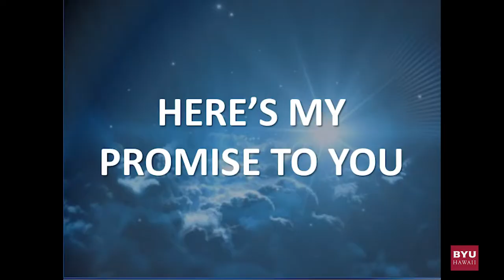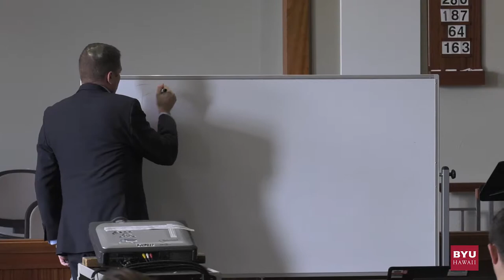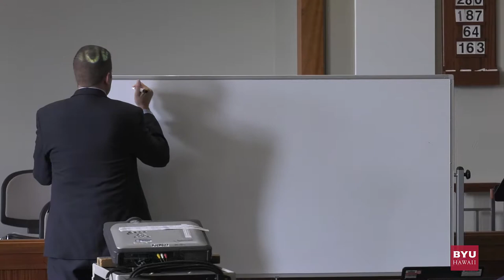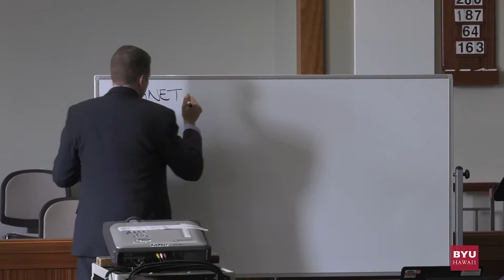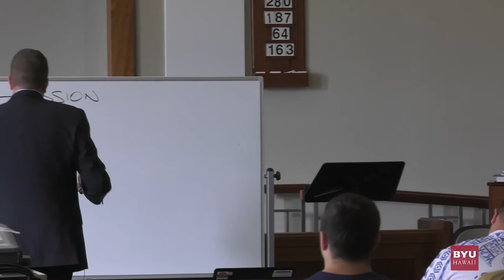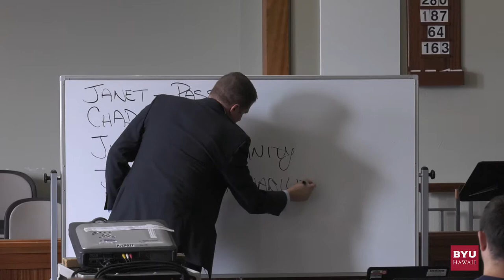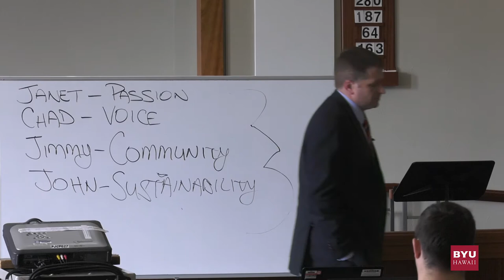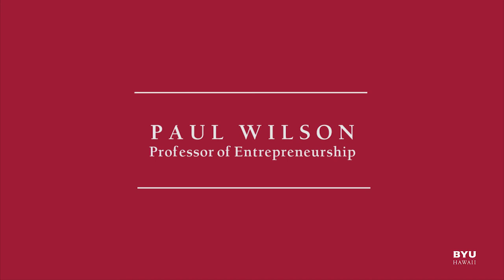BYUH Entrepreneurship Lecture - Paul Wilson (26 Oct 2017)